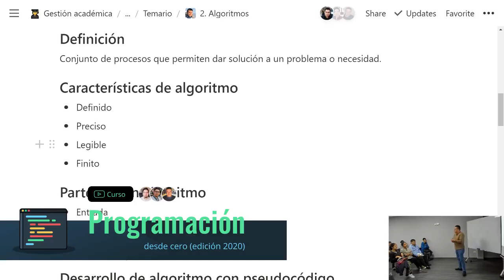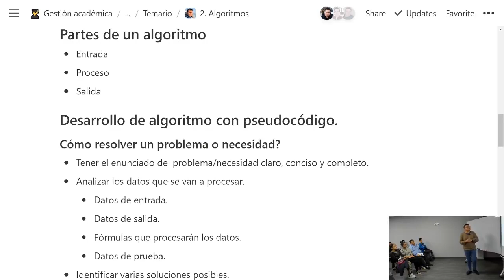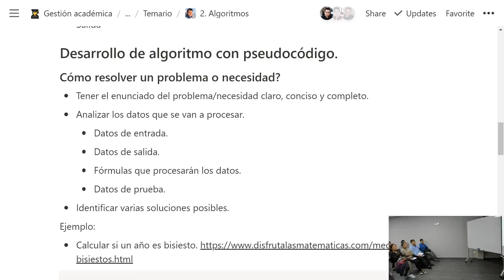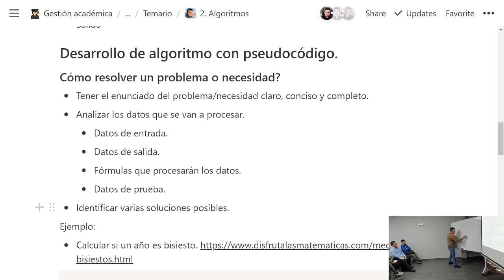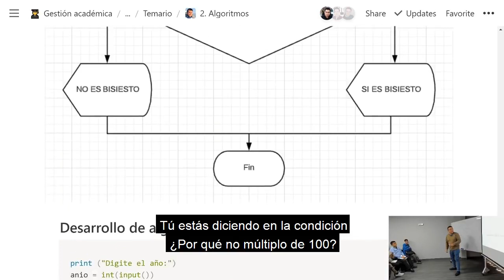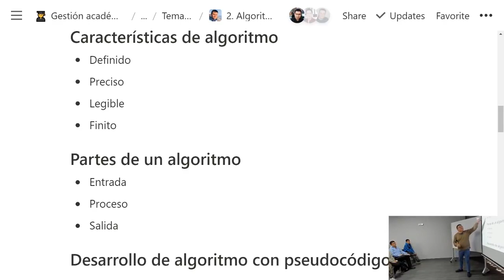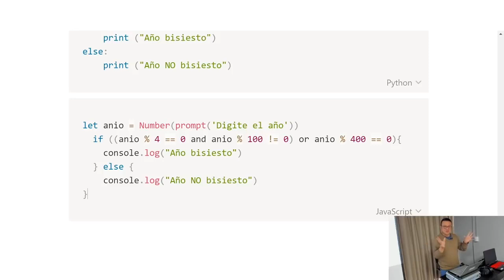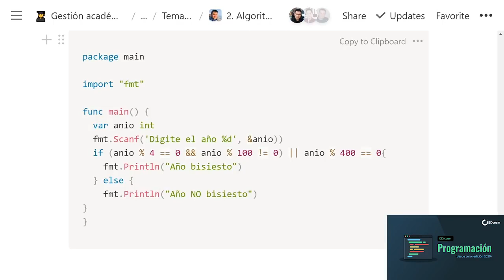Curso PROGRAMACIÓN DESDE CERO 02 ¿Qué son los algoritmos